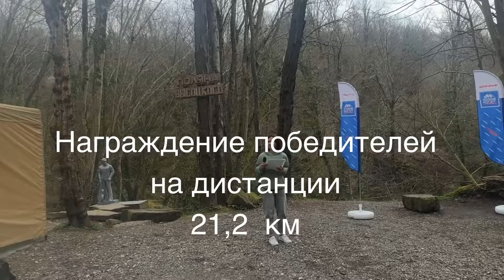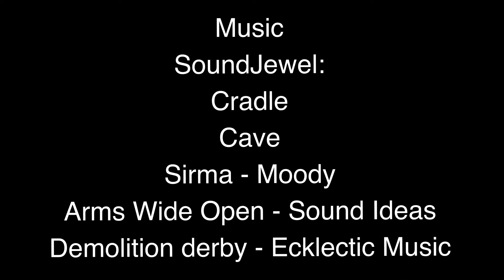Полумарафон Ахун 2024. Крутой забег по асфальту с набором 650 метров на первые 10 км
21.52 км с набором 670 метров за 02:01:38. Забег классный! Рад был увидеться мо мтарыми друзьями и приобрести новых🦾 Весь набор на первую половину приходится😂 Потом вниз с горы несешься и в конце снова подъемчик небольшой. Под 16 км забилась спина, пришлось терпеть. Думал темп падает, а он наоборот рос, из за того что максимально расслабиться пытался. Сбегал как тренировку, так как пока еще нет сил постоянно верх бежать, тока на этой неделе начал в набор тренить